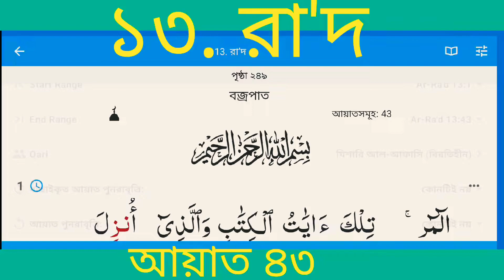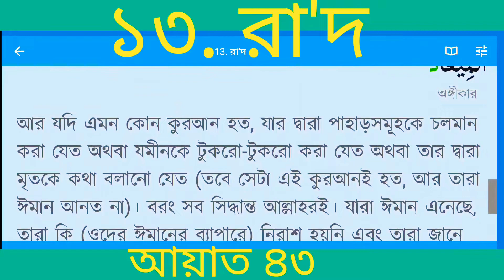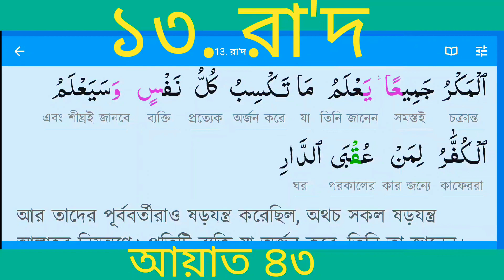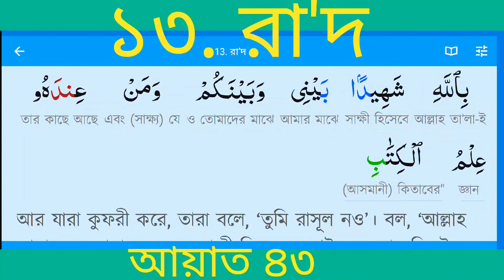সূরা রা'দ🧡(বজ্রপাত)| Surah Ar Ra'd|Quran:13